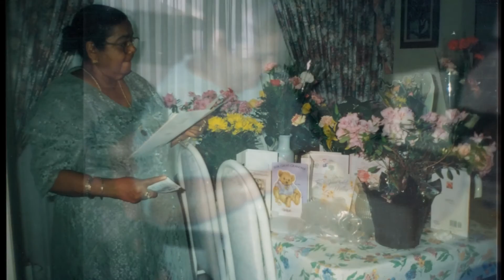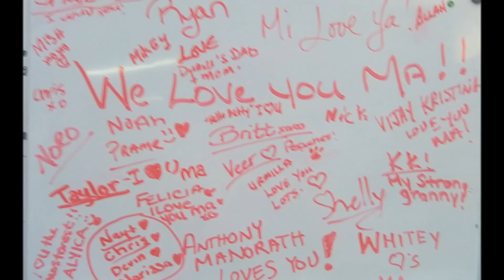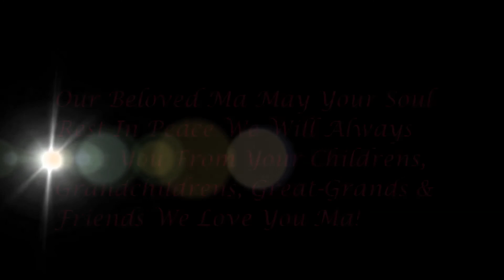Dookhnie S Manorath